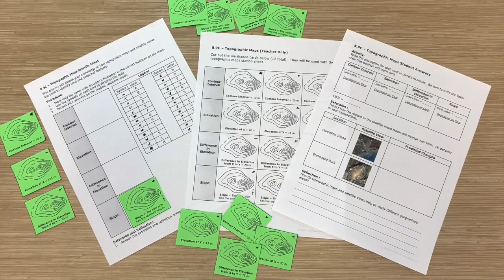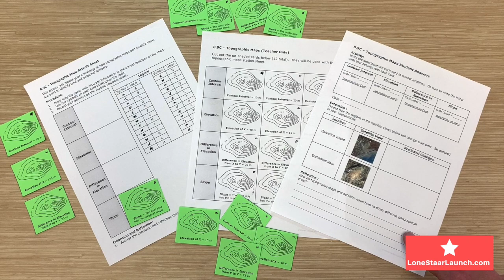8th Grade Science STAAR Review - Topographic Maps TEKS 8.9C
Students will be given twelve topographic maps.  They will need to determine if the statement on each map is correct or not.  Only the map cards that contain accurate information will be placed in the correct locations on the activity sheet.  There is a built-in student check using symbols from each card and a legend to decipher the code and open a lock.